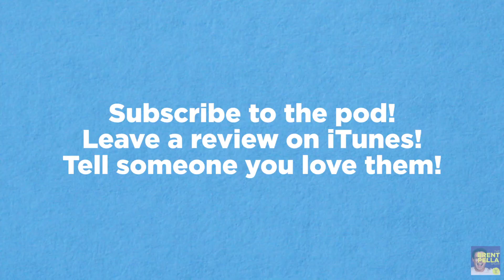The Brent Pella Show Ep. 15 - You're Canceled!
I'm not canceled yet baby!! Everyone else is though! Talking about Chris D'Elia, old school cartoons, and K-Pop.